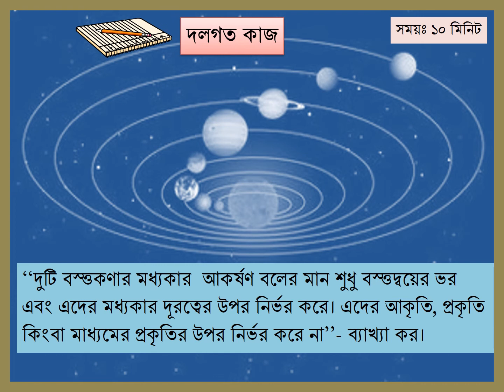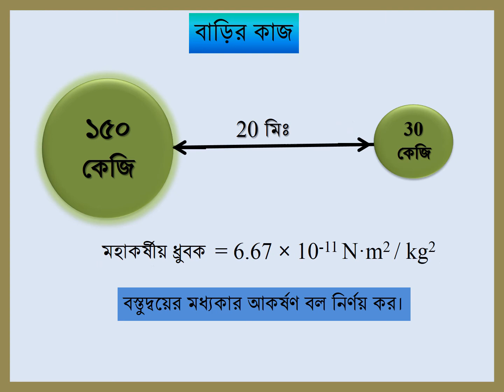Gravitational Force Khairul Alam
Science
Class-8